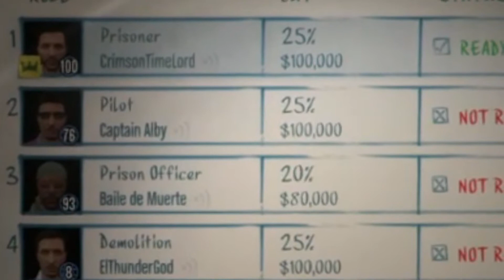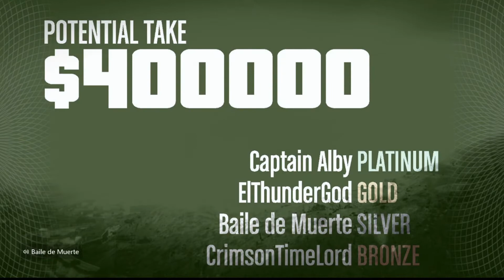Finally finished the heist! | GTA5 Online Funny Moments